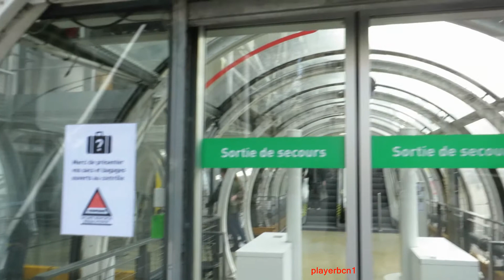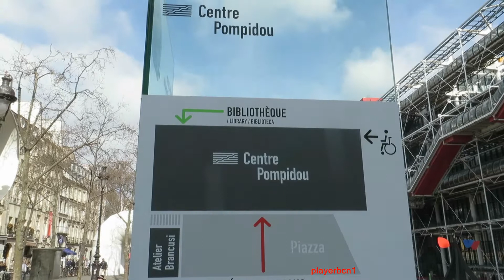CENTRE POMPIDOU PARIS playerbcn1